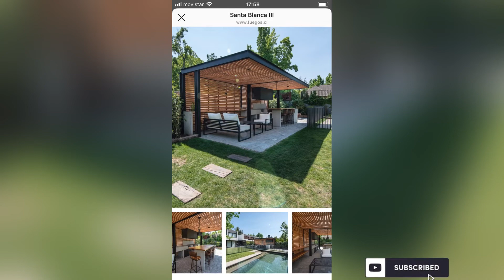30+amazing Rooftop terrace garden design ideas | terrace makeover | green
30+amazing Rooftop terrace garden design ideas | terrace makeover | green |
turn your old garden corner into a great relaxing place with this …
rooftop land space design
#100 beautiful backyard design ideas
cottage garden tour at sunset
this garden saved my life
modern rooftop garden design
roof terrace
essential tips for starting a balcony vegetable garden
creative balcony garden
turn your balcony into a beautiful garden
city garden
small urban garden design ideas
my tropical garden at rooftop
hanging garden growing
small balcony decorating
terrace garden